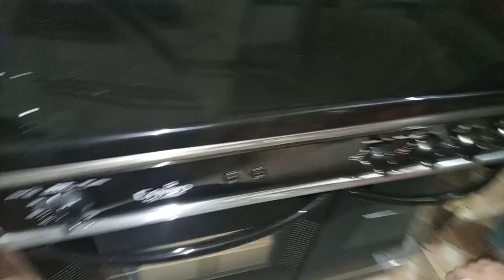Enviro Cooking Range Unboxing || ECR-16 Cooking Range Review || HotCase /Baking/Grilling